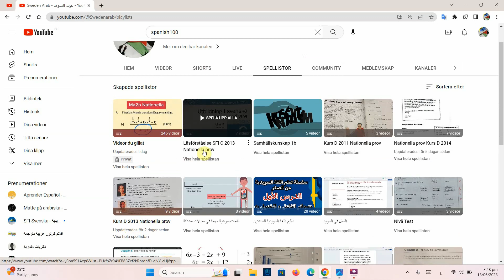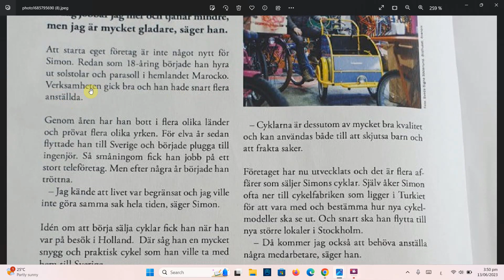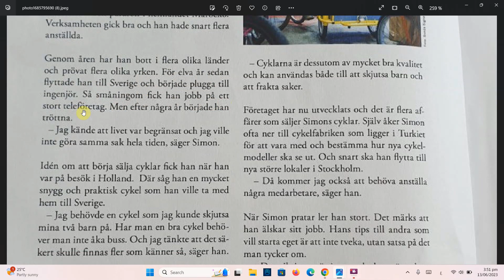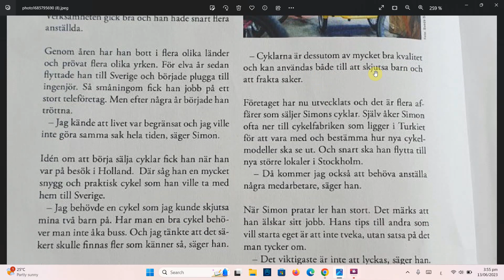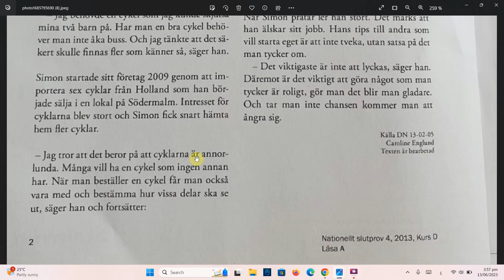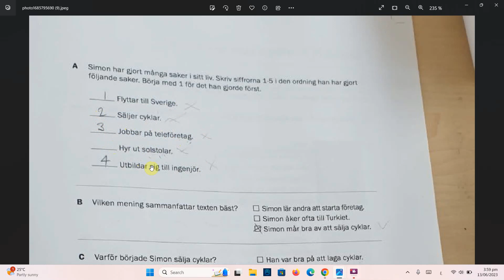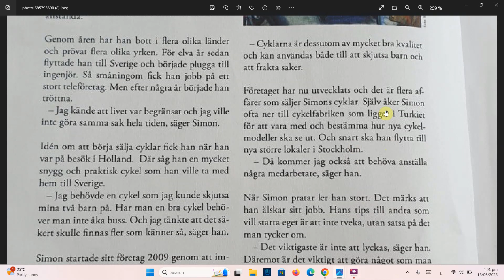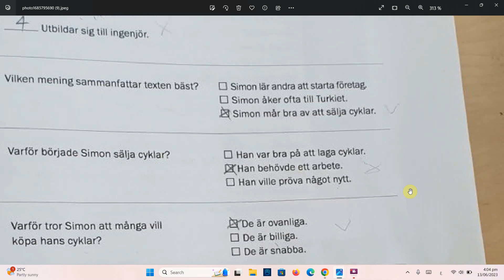Tidningsartikel text Sfi Kurs D 2013 Nationella prov Läsförståelse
nationellt test kurs D
Välja rätt svar
träna på läsförståelse
nationella prov kurs D
prov sfi kurs C
läsförståelse sfi 2013
träna på läsförståelse D
hur jag förbereder mig till prov
كوش D
كورس D اسفي
امتحان ناتخونال بروف
مواضيع سويدي
موضوع سويدي
كيف احضر قبل امتحان السويدي
اغاني سويدية مترجمة
أفلام سويدي قصيرة
افلام سويدية مترجمة
امتحانات اسفي السويد
تعليم السويدي
Sfi kurs D
kurs B sfi
Kurs C sfi 2022
nationella prov 2021
nationellt prov kurs d 2022
test prov 2020
för prov 2022